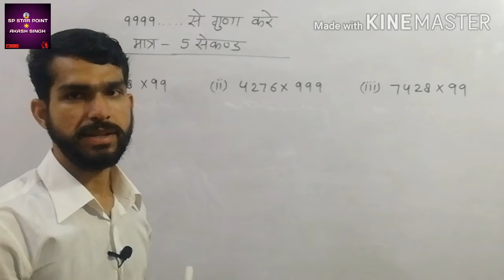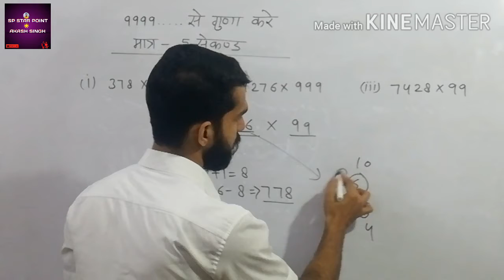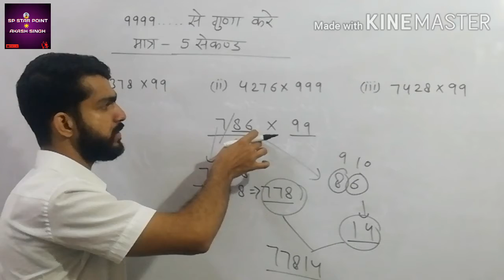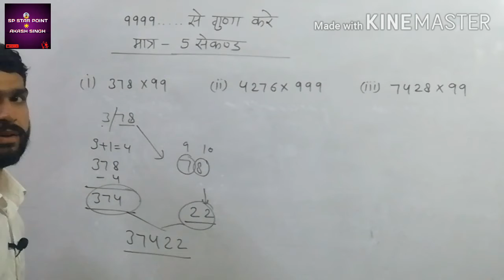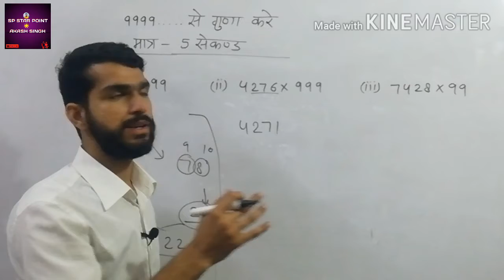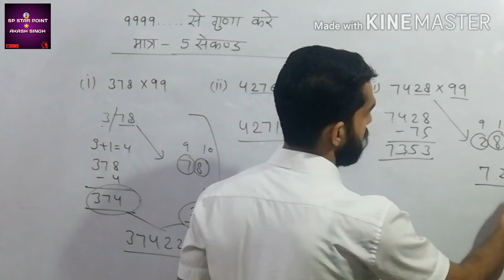999999999....से गुणा करने का सरल तरीका, |MULTIPLY TRICKS OF 999999....|,[HINDI]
SP STAR POINT AKASH SINGH
STUDY MATERIAL
Thanks.